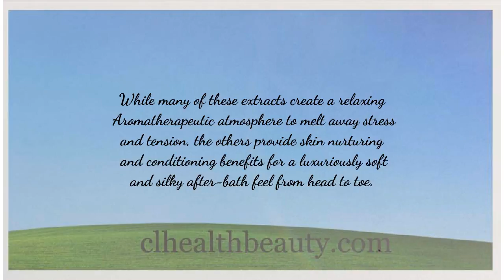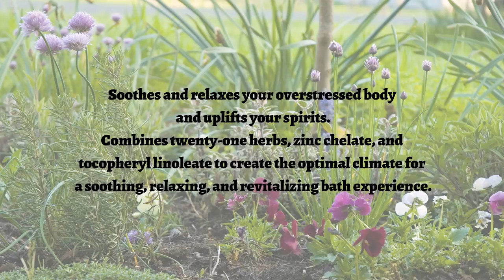Bodycare_Herbal Mineral Bath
Freshly scented, calming formula.
Combines the luxury of a bubble bath with the cleansing everyone deserves.